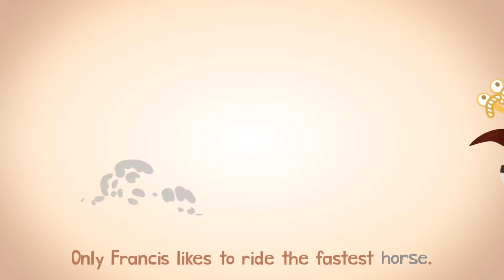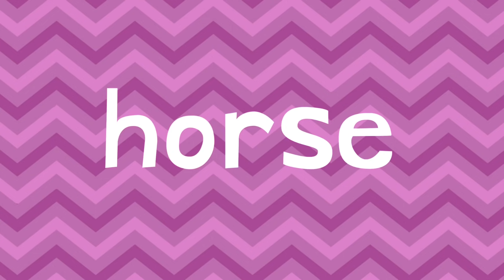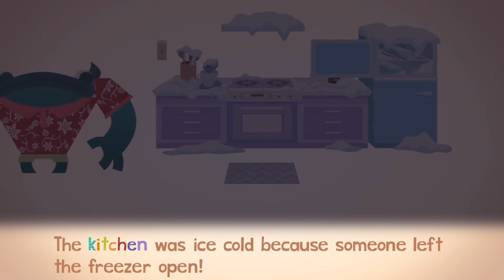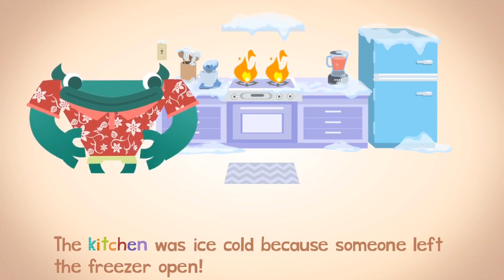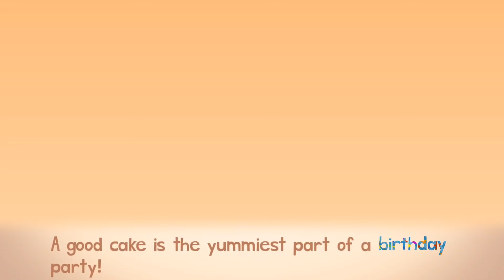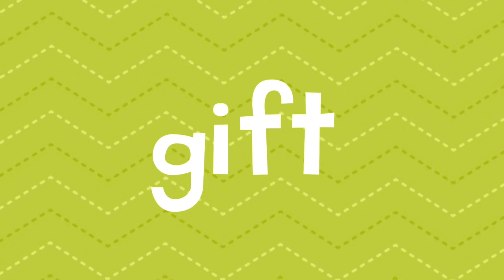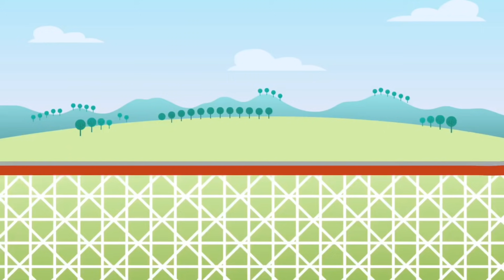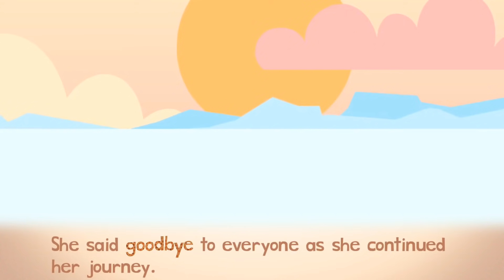ELA Academy Lessons 36-40